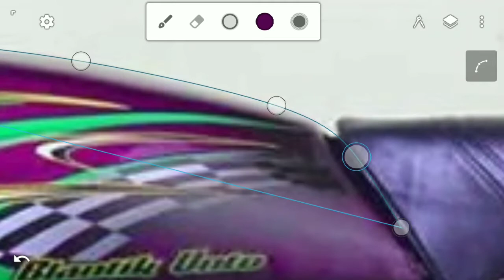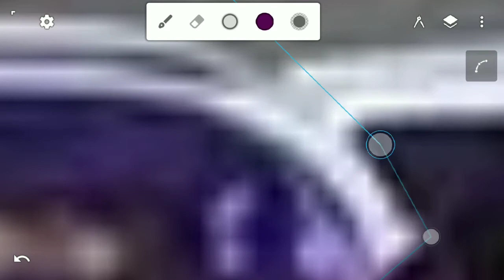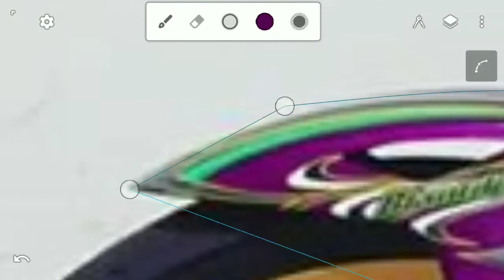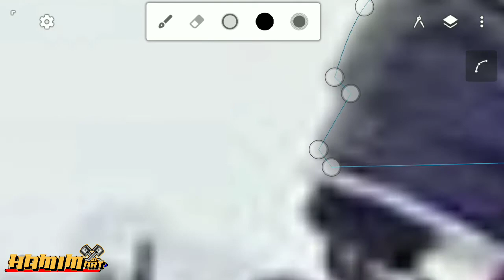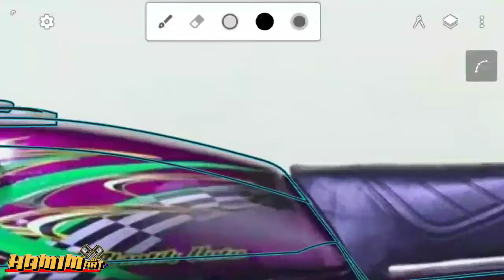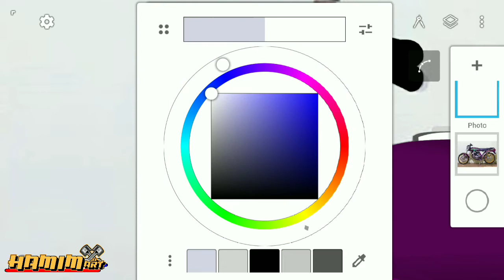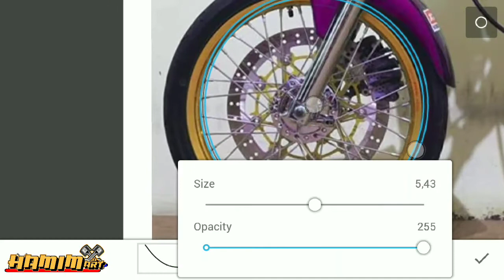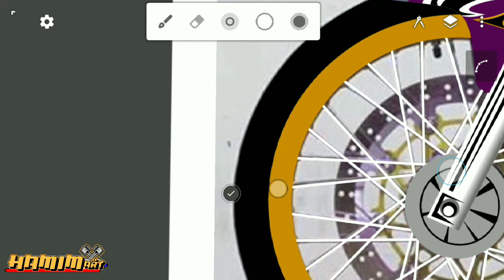gl herex modif | membuat vector motor gl herex modif di aplikasi infinite design